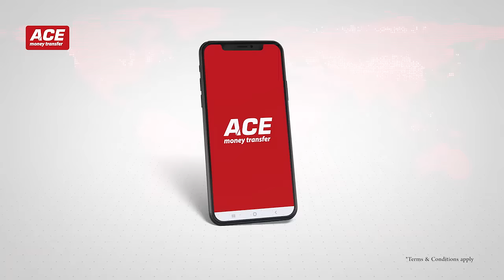ACE Money Transfer & Bank Al Habib | Ushna Shah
Send your remittances via ACE Money Transfer to any Bank Al Habib account in Pakistan or receive as cash from 1080+ branches of Bank Al Habib and get an opportunity to WIN one of 91 cash prizes of Rupees 1 Lakh and the 2 bumper prizes of Rupees 01 Crore each.